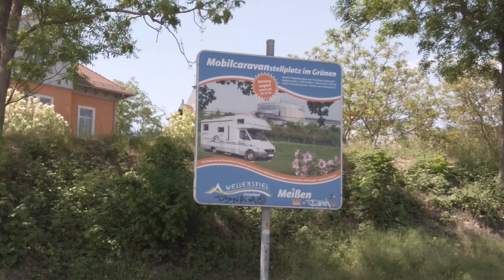Vandalismus auf Wohnmobilstellplatz, mit dem Wohnmobil an die Elbe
Im Grunde ein wunderschöner Stellplatz, nähe zur Altstadt, gelegen an der Elbe, wenn da nicht der Vandalismus gewesen wäre. Der erste Stellplatz, den wir nur bedingt empfehlen können. Preis / Leistung und Sicherheit.

oder

➡️ unser Shop für mehr: #